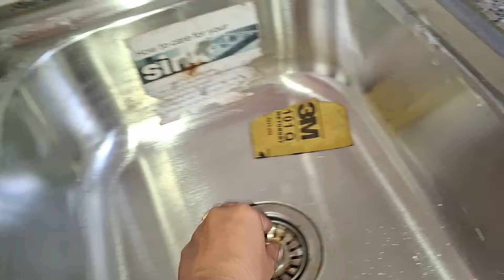My Filipina Wife Is The Boss She Get Things Done !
Greetings to all our wonderful YouTube family and friends, we hope everything is well at your end,. Today is just a regular day fixing 2 sinks in our home and in the guest house. And a little bit show of our organic vegetable garden and our beautiful  flower garden. Special thanks to my videographer  Deon and my little man assistant Molly. The simple life here in the Philippines that we get to enjoy.